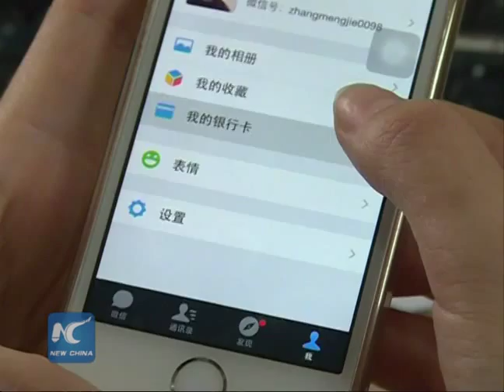China to curb 'wild growth' of Internet finance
Internet finance has grown rapidly in China. However, risks such as fraud, fund flight, illegal fundraising and an imperfect credit system have emerged as well.

In order to further clear regulatory responsibilities, ten central government ministries and industry regulators rolled out guidelines for Internet finance. Though specific rules are still to be unveiled, many market players and experts expect an end to the sector's previous unregulated wild growth.